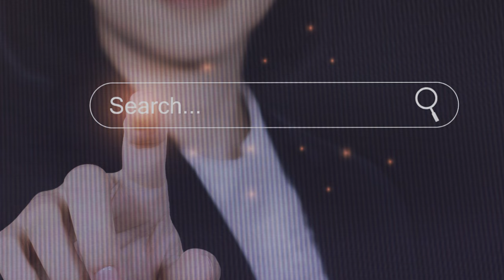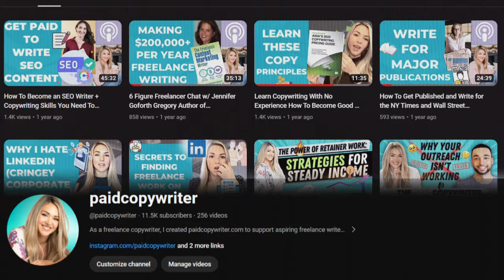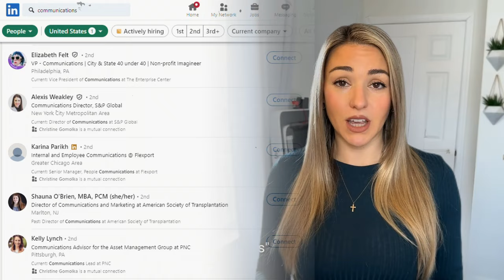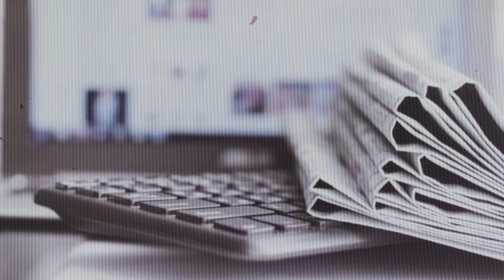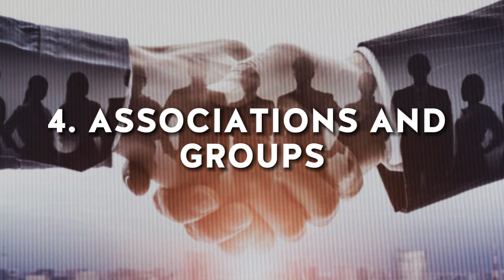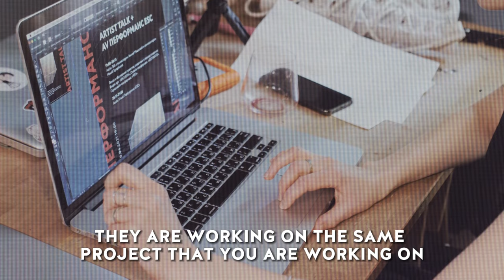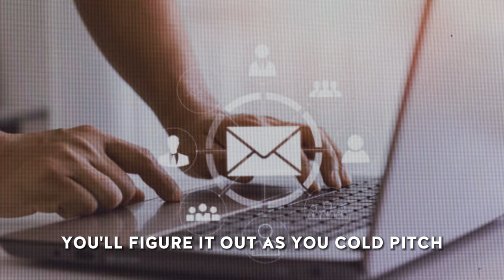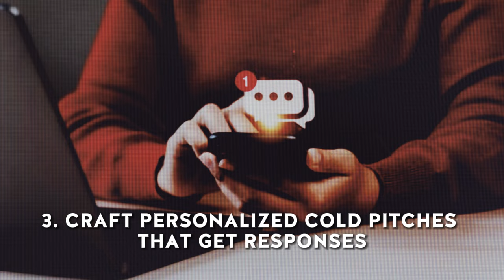Find High Paying Freelance Copywriting Clients (BEST Search Strategies🔍)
As a freelance copywriter, I created paidcopywriter.com to support aspiring freelance writers struggling to establish their freelance business and land high-paying copywriting clients. After realizing many talented writers weren't getting paid their worth, I developed my digital course 30 Days to Paid. I teach my proven methods to start a lucrative freelance copywriting business within 30 days! You'll learn step-by-step how to confidently land high-paying clients and take control of your schedule. No more relying on saturated platforms or settling for low pay.

Whether you want to quit your 9-5 job, work flexible hours, or simply get paid what your writing skills are worth, 30 Days to Paid will equip you to grow a profitable freelance copywriting business on your own terms.